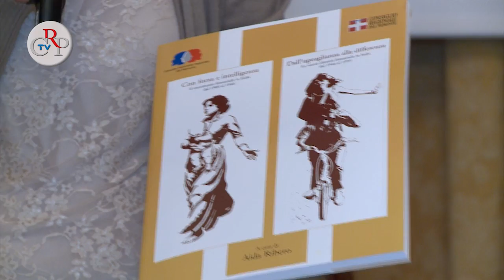CrpTv n.24 del 28 settembre 2012 - Consulta Femminile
La Consulta Femminile, presieduta da Maria Agnese Vercellotti Moffa, ha presentato le sue prossime iniziative: l'esposizione presso i locali delle ex Carceri Nuove di Torino di una mostra fotografica sulla storia dei movimenti femminili nel '900, una rassegna cinematografica su Donne e Lavoro in collaborazione con Aiace Torino, la presentazione del progetto del Cnel sul benessere e la presentazione di alcune biografie di grandi donne del passato torinese.